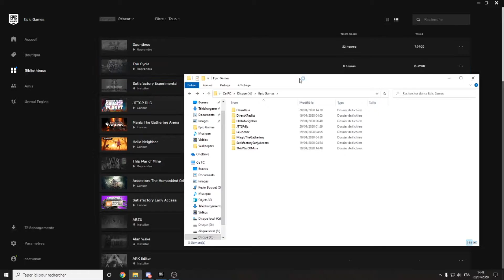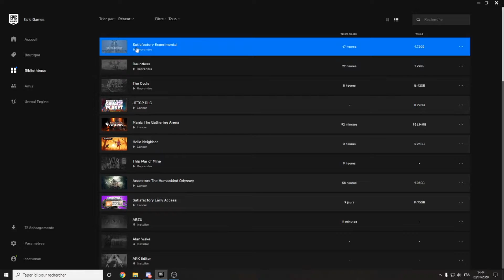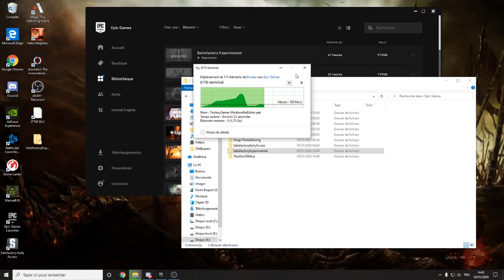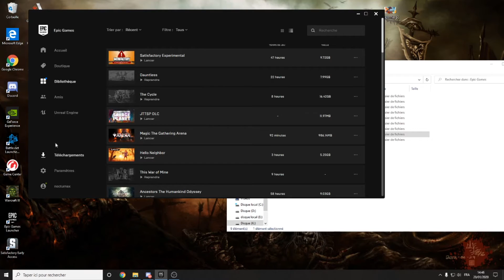TUTO localiser un jeu epic games.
Update : 07/15/20 english subtitle !
Je vous montre comment faire pour localisé un jeu chez epic games comme il n'ai pour le moment pas pourvu de cette fonctionnalité bien pratique.

I show you how to localize a game at epic games, activate subtitles.

**Pré-requis pour garantir le fonctionnement de cette manip :
-Que le jeu avais bien était mis a jours.
-qu'il ne sois pas corrompu.
je vous en dit + en vidéo.